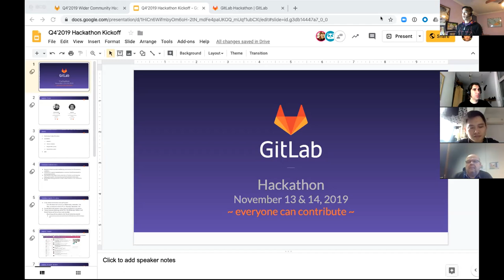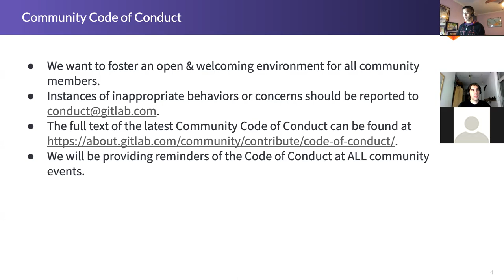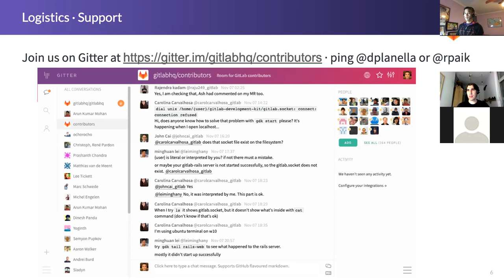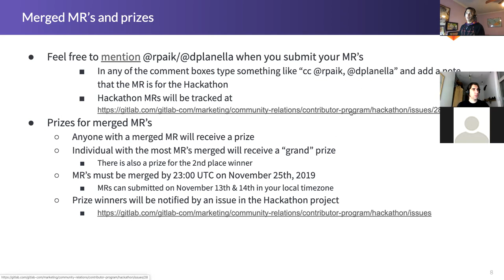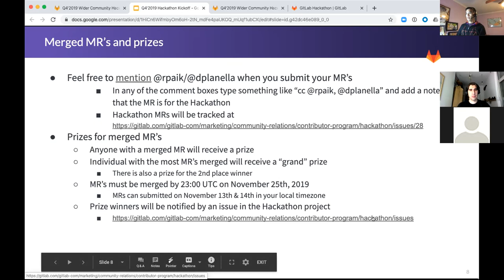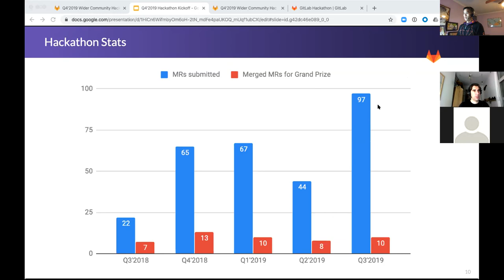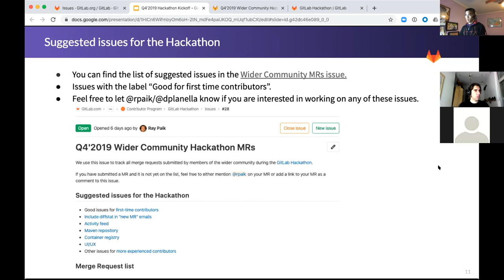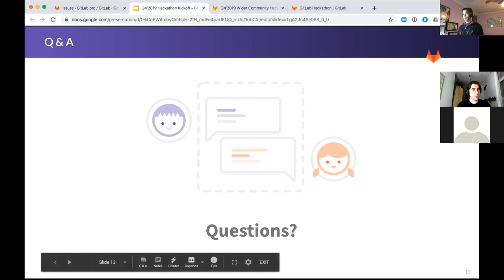Q4'2019 Hackathon kickoff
Recording from the Q4'2019 Hackathon kickoff.